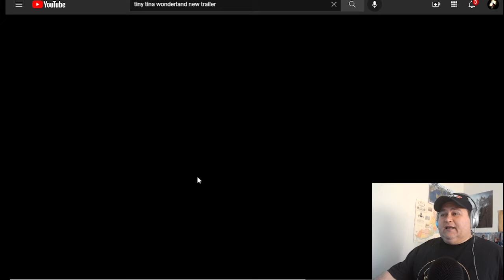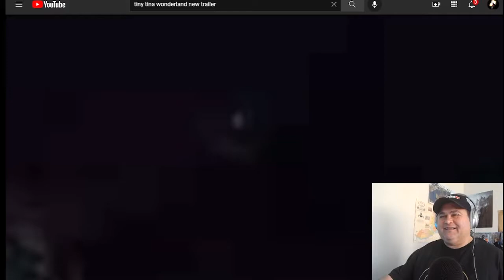Tiny Tina's wonderland trailer reaction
the music is from Babymetal is anyone wants to know